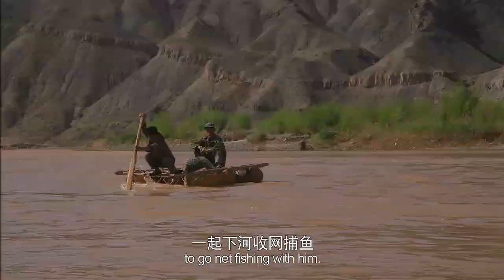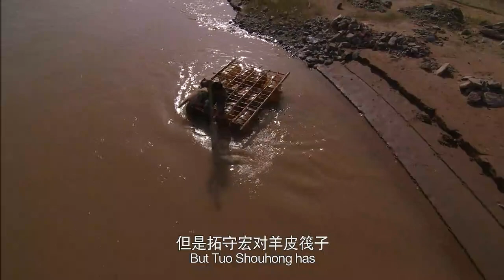Sheep Skin Raft 羊皮筏子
On the Yellow River float some strange vehicles made by the entire skin of some animal. It’s the most ancient vehicle on the upstream of Yellow River, which represents the wisdom of people living on the Loess Plateau. Although today few people still use it, it forms part of the beautiful scenery on Yellow River.

This short video is from the 7th episode of the documentary series "Back to the Village 美丽乡村", and you may enjoy the whole episode